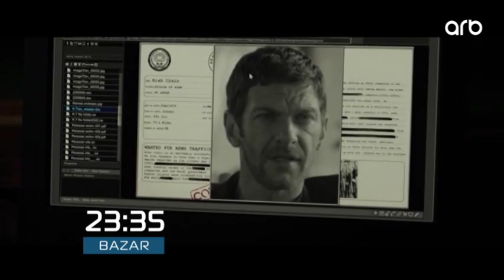Mexanik dirilme - 18.02.18 - Anons - ARB TV